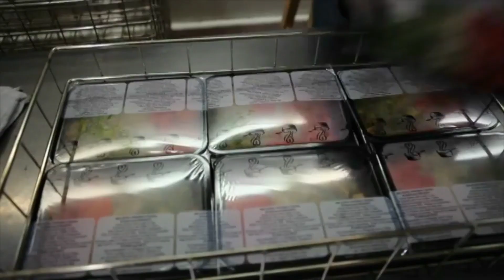Join The Supper Club!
It's called The Supper Club, but your monthly donation provides a lot more than just dinner. Join The Supper Club, Project Open Hand's monthly giving program,